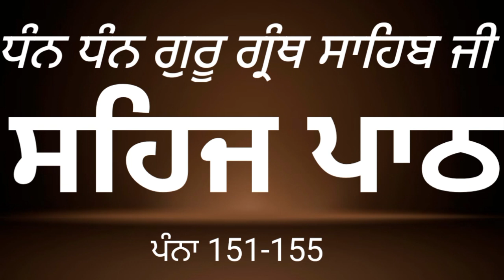ਭਉ ਮੁਚੁ ਭਾਰਾ ਵਡਾ ਤੋਲੁ ॥ Malkeet Singh Dhapali ।।gurbani